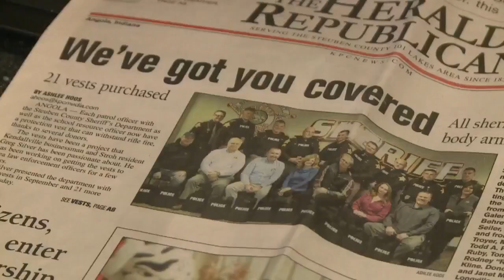Father of state trooper equipping officers with special armored vests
Officers in Dekalb County will soon be better protected from harm's way thanks to a generous gift.